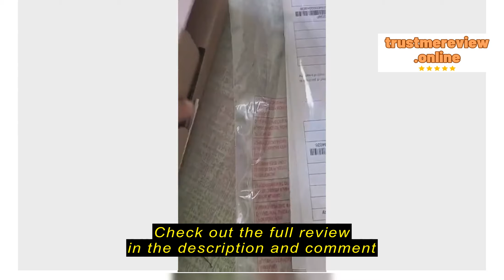Review CHiQ FLAGSHIP STORE Original Wall Bracket For 32",40",42",43",50"and 58"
CHiQ FLAGSHIP STORE

CHiQ FLAGSHIP STORE Original Wall Bracket For 32",40",42",43",50"and 58"